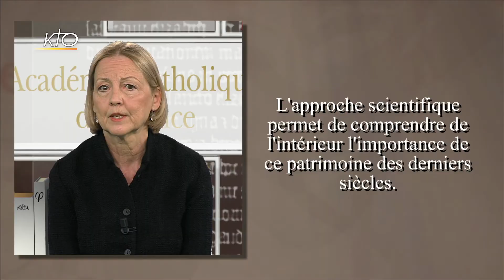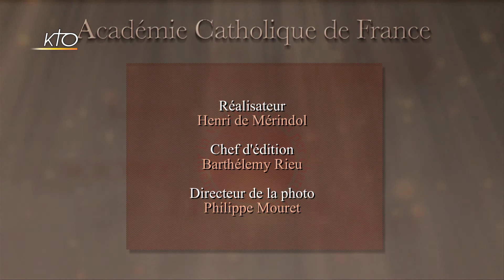Dominique de Courcelles :Comment s´entrelacent matériel et immatériel pour la vie des âmes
En Amérique latine, les patrimoines d´art « colonial », généralement religieux, provenant d´une exceptionnelle rencontre d´ordre culturel et spirituel, ressortissent à une liturgie existentielle, celle de l´être-ensemble-dans-la-durée. Ce qui importe d´un point de vue théorique est la patrimonialisation, plus encore que le patrimoine, c´est-à-dire ce qui fait que les biens sortent du circuit de l´échange et de la marchandisation pour constituer un thesaurus dont il importe de questionner la fonction symbolique, sociale et spirituelle.  Attestant de l´ouverture aux autres, les patrimoines d´art « colonial » attestent de l´ouverture à la transcendance et à la vie des âmes.